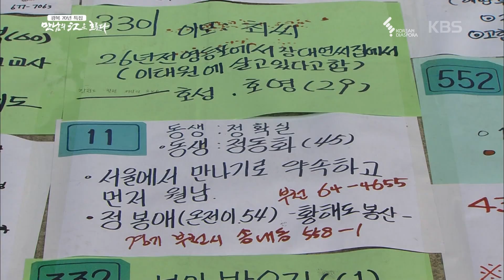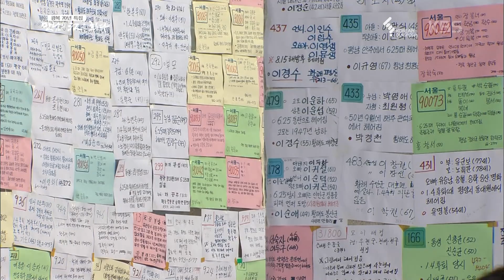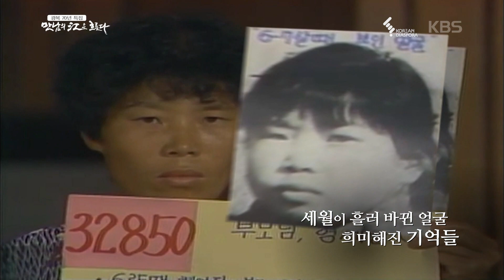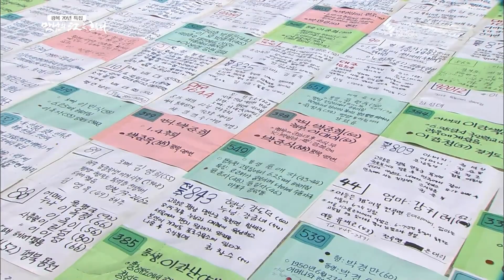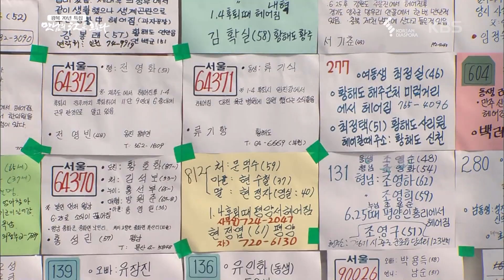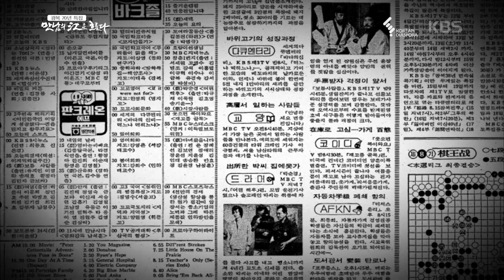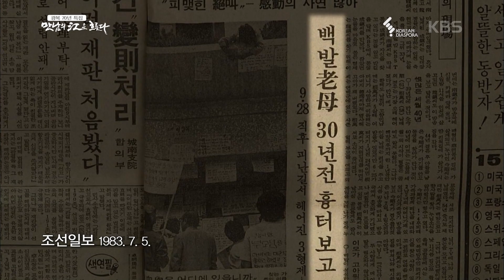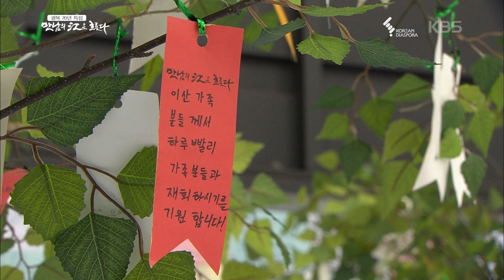32년 전 그날을 기억하십니까? - 1부 | [만남의 강은 흐른다 이산가족찾기 생방송 32주년 특집 150816 KBS방송]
[만남의 강은 흐른다 이산가족찾기 생방송 32주년 특집 150816 KBS방송]

꿈에 그리던 시간,
1983년 KBS를 떠나지 않았던 사람들.

가족을 찾겠다는 일념으로
긴 시간을 버티던 강인함.

헤어질 때와는 너무 다른 어머니의 모습,
돌아가신 줄 알았던 가족의 얼굴,

그 날의 이야기를 전해드립니다.